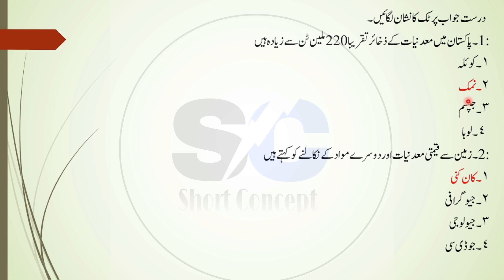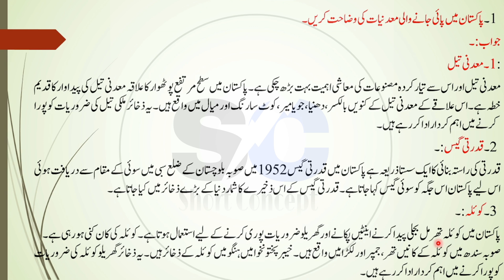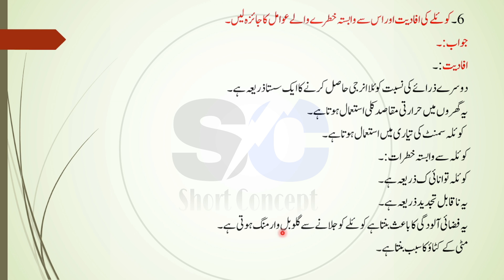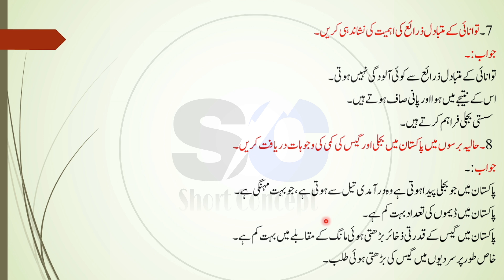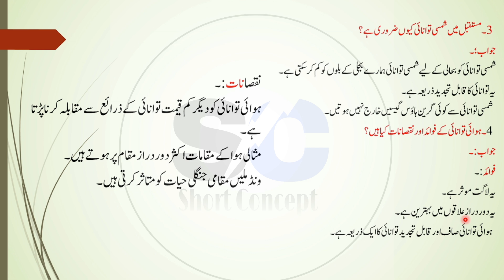Class 7th Geography Chapter 6 Urdu Medium | 7th Class Geography Urdu Medium Book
7th class geography chapter 6
7th class geography chapter 6 exercise question
Class 7 geography chapter 6 urdu medium
7 class geography chapter 6
Class 7 geography chapter 6 exercise
7th class geography chapter 7 urdu medium
Class 7 geography chapter 6 punjab textbook
Class 7 geography chapter 6 new book
Class 7 geography chapter 6 new book Urdu Medium
Class 7 geography chapter 6 new book 2023
Class 7 geography chapter 6 new book 2024
Class 7th geography new book chapter 6 urdu medium
7th class geography chapter 6 new syllabus
Seven geography chapter 6 urdu medium